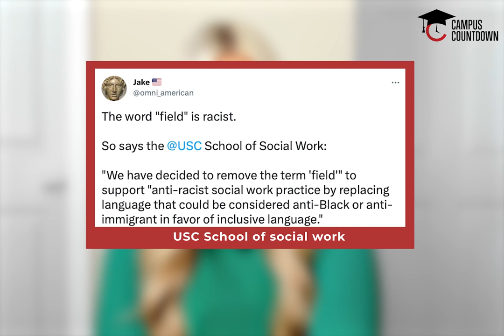Universities Enabling Obesity Are Leading To Recruitment Crisis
On this week’s episode of Campus Countdown, Campus Reform Correspondent Emily Sturge reports on the obesity epidemic contributing to the Army's recruiting crisis, university staff asked if they fear microaggressions, and the Department of Education publishes student loan repayment rules.